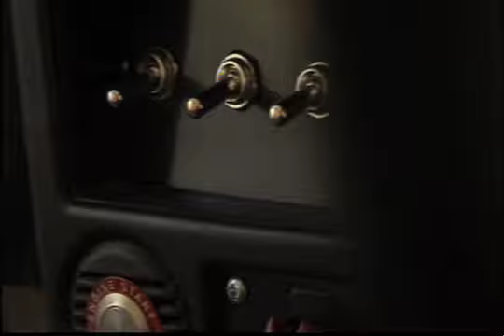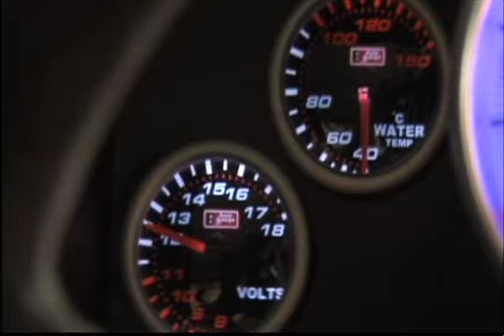Wrecked Magaznie - International Flavor - Pro Drift Ireland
Check out the 2007 Pro Drift Champion Eric O'Sullivan in action as he battles the likes of Formula D Falken Tire driver Darren McNamara in their home country of Ireland! Also, listen to an interview with Eric O'Sullivan as he talks about drifting in Europe and his road to the championship in Pro Drift.